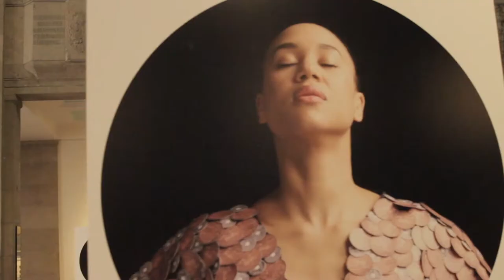Eva Lomby Dance-intervention / Exhibition Chris Schwagga/ 8th Triennial of Photography, Hamburg-2022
The Rwandese photographer Chris Schwagga participated at the 8th Triennial of Photography in Hamburg from May to August 2022 and exhibited his work at the Museum of Hamburg History with the exhibition called: POWER.MEANS.MONEY Image as currency? Currency as image!

The french dancer Eva Lomby did a dance intervention at the exhibition and by the Festival of the Triennial, this is an extract of it.
Curated by Yolanda Gutiérrez.

Funded by the Ministry of culture and media Hamburg, Triennal of Photography, Historische Museen Hamburg and Dachverband Tanz Deutschland (DIS-TANZ-SOLO).